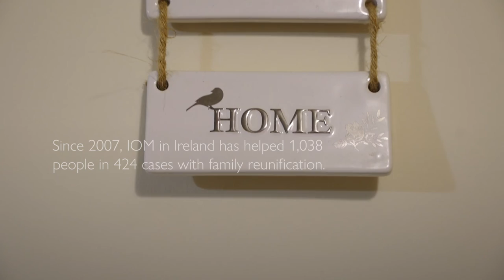Helping To Bring Families Back Together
Elham fled to Ireland from Afghanistan in 2015 due to violence and insecurity. In the years since IOM helped Elham with his dream of being reunified with the rest of his family.